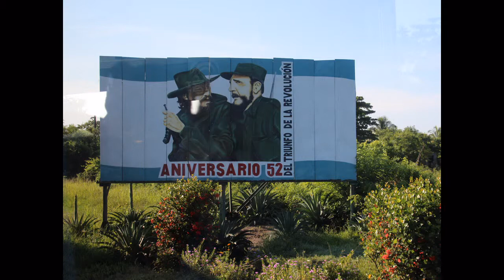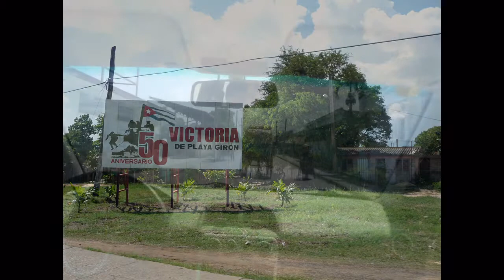A view of - Cuba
Images from our trip in 2011.

The music is the spellbinding 'Chan Chan' by Compay Segundo.